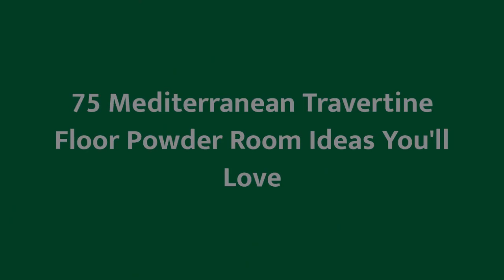75 Mediterranean Travertine Floor Powder Room Design Ideas You'll Love ➤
Browse Mediterranean powder room designs and decorating ideas. Discover inspiration for your Mediterranean half bath remodel or makeover, including Mediterranean decor, color, layouts and storage.

0:00:00 - Intro
0:00:12 - Mediterranean Travertine Floor Powder Room Design Ideas You'll Love: Inspirations 1 to 25
0:02:01 - Mediterranean Travertine Floor Powder Room Design Ideas You'll Love: Inspirations 26 to 50
0:04:03 - Mediterranean Travertine Floor Powder Room Design Ideas You'll Love: Inspirations 51 to 75

👋 Well Hello!